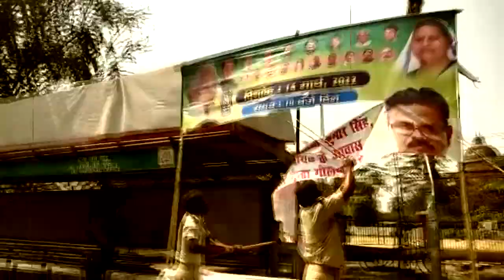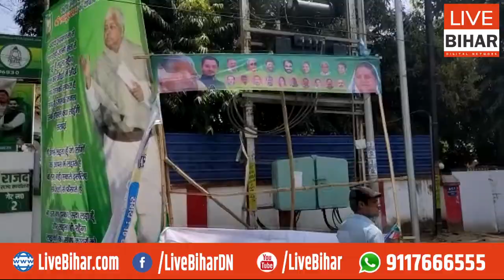पटना में नगर निगम वाला काम अब सिपाही करने में लगे हैं